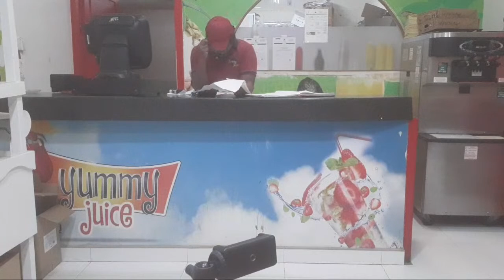How To Be A Good Content Creator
Hi everyone im jonathan villamor from cebu philippines, to all viewers , my youtube channel is all about product review, tutorials, travel vloggs, reaction videos to educate people. I hope you will support me .